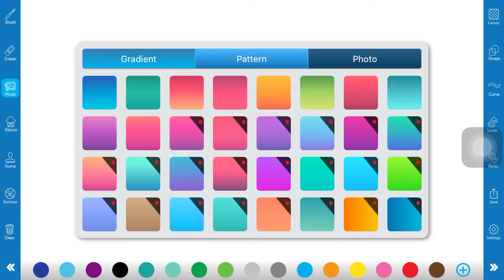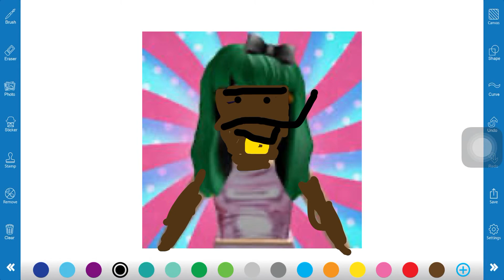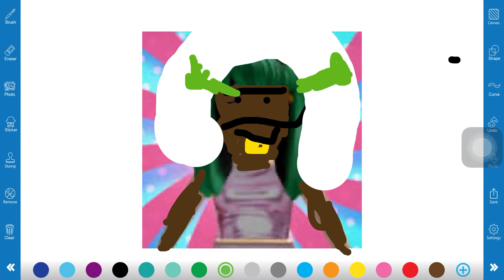Lisa gaming in real life(read desc)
I dont really know what this punk looks like but a youtuber explained she was 9 and disabled